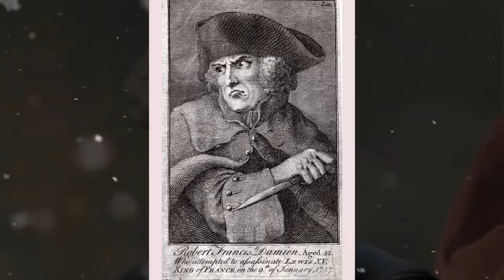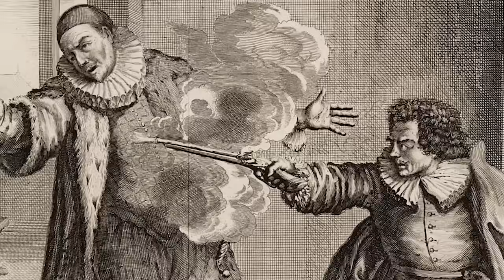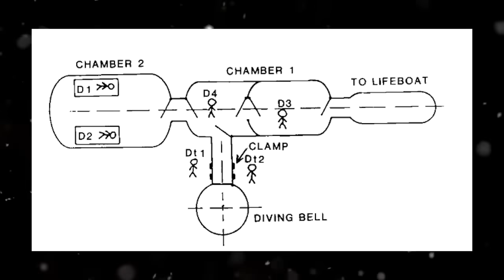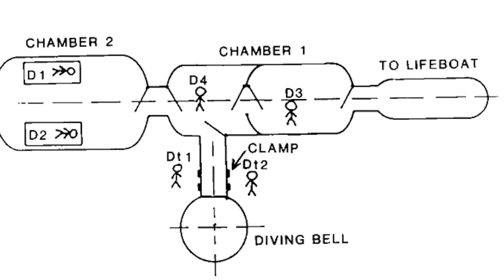The WORST Deaths In History - Vol.2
This is a follow on from our previous video...Throughout human history, countless people have met their end in the most disturbing manners possible. Some examples however stand out, likely due to the cruelly inventive or agonising manner of their demise. In today’s video, we will look at three  MORe of the disturbing cases of how one might shuffle off this mortal coil.